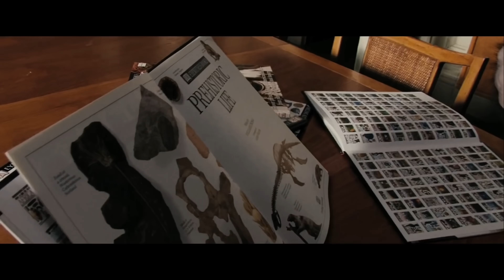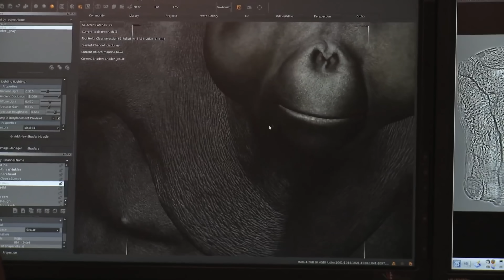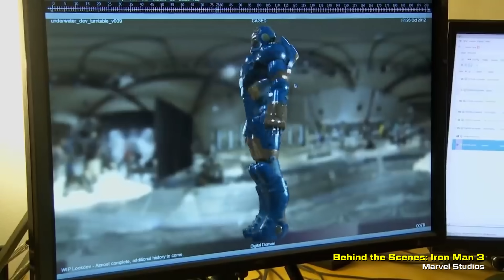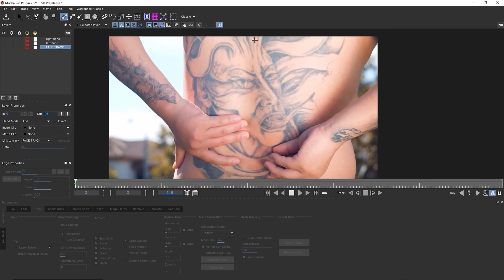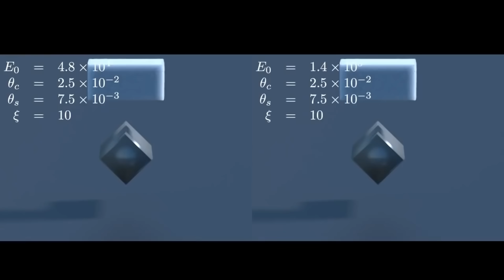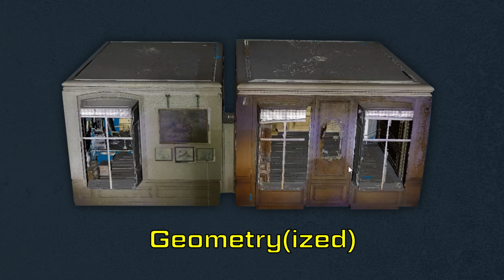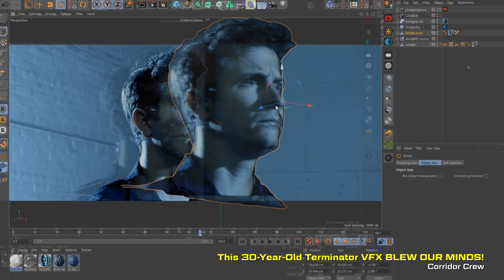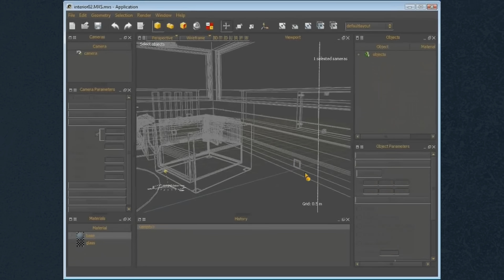VFX Artists React to Bad & Great CGi 70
THIS EPISODE ►
Wren and Niko are joined by VFX Veteran Sean Walker of WetaFX to break down the CGi in Marvel's Shang-Chi!